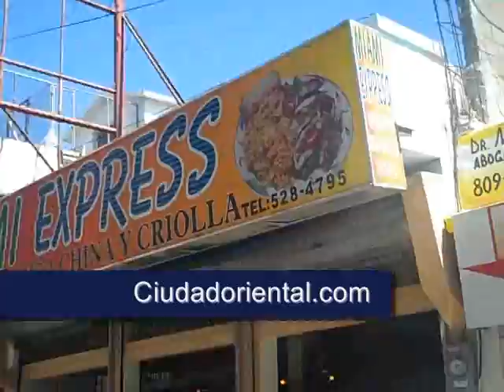Rodriguez Montero denuncia plan para asesinarle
Rodriguez Montero denuncia plan para asesinarle. Implica al general de Policía Polanco Gómez.